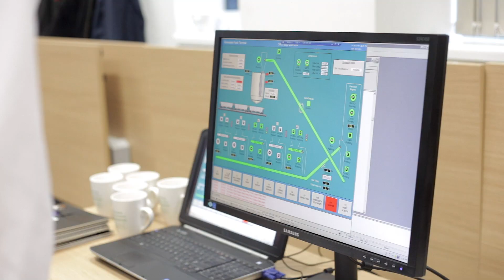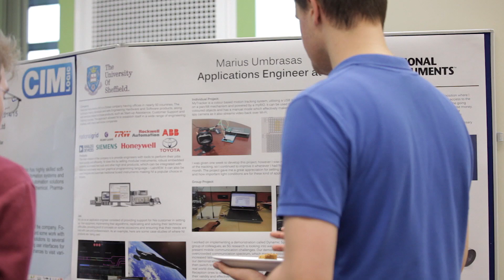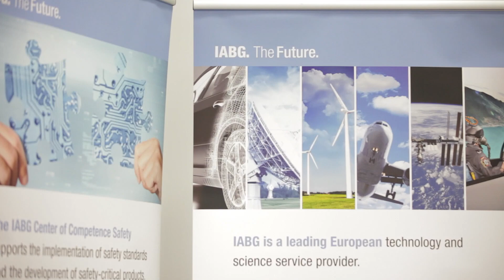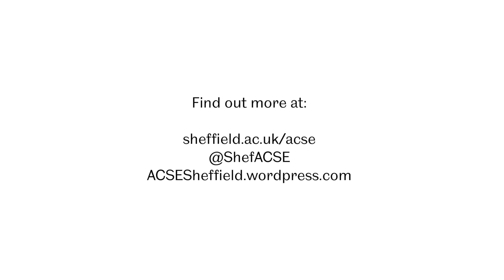ACSE Careers Workshop 2015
The ACSE Careers Workshop was held on 28th October 2015 in the Pam Liversidge building and was attended by numerous high profile industry members. This video shows some highlights from the day and an interview with an ACSE alumni who now works for ARM.